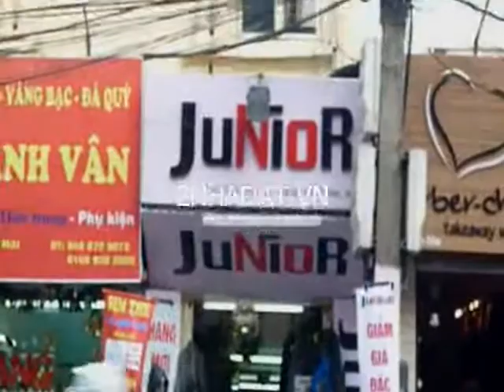129B Bach Mai 01